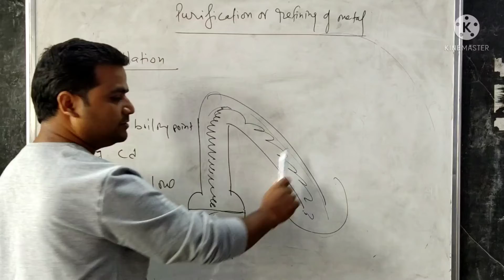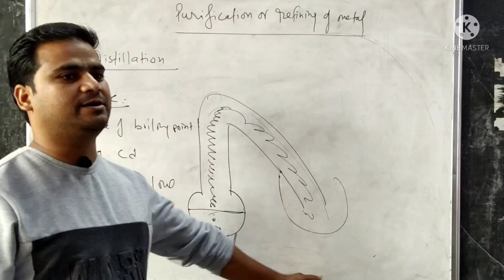Purification of metal by distillation method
Distillation